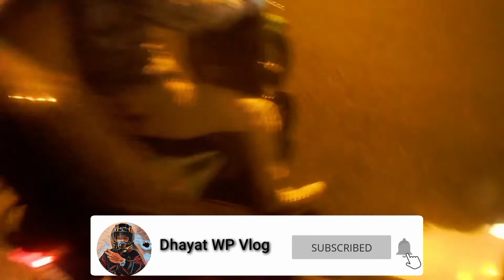PSBB WONOSOBO KETAT || JALAN JALAN MALAM MINGGU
assalamu'alaikum Bray

di Vidio kali ini saya tunjukan  kota Wonosobo dimalam hari

jadi temen temen kalau kita mau pergi kemana mana haruslah memekai masker antisipasi penyebaran wabah covid 19
kesadaran diri sendiri lebih utama sebelum ditegur